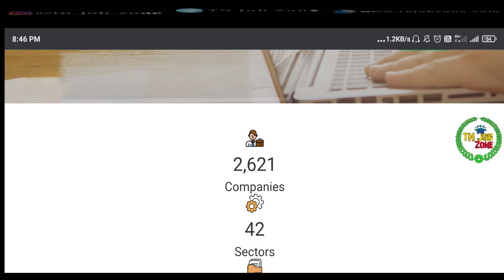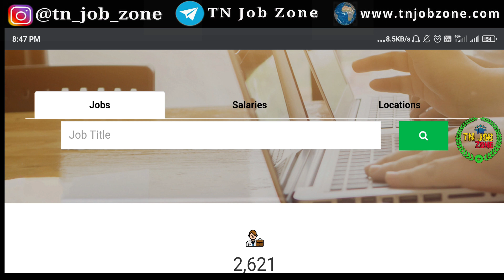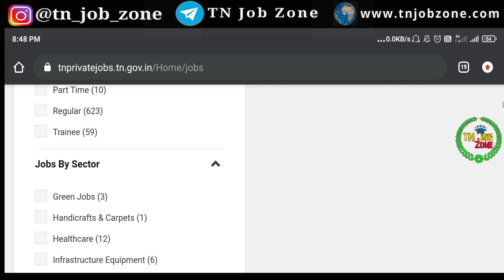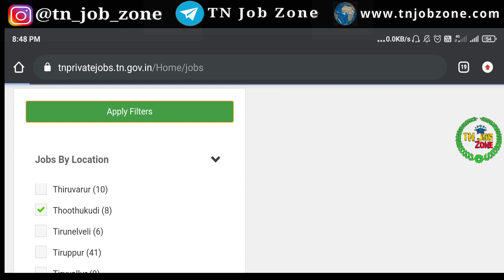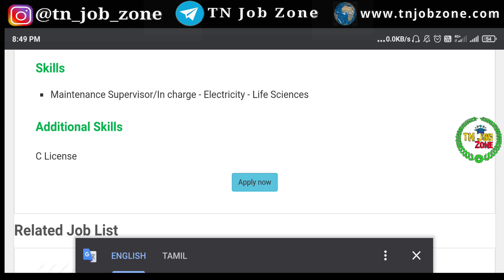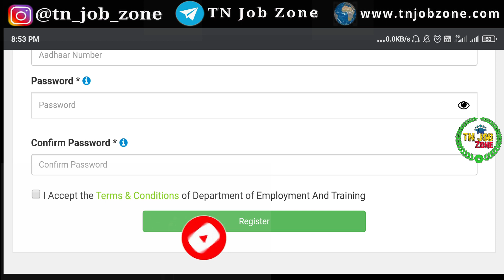government jobs 2020 in Tamilnadu | Arasu Velai Vaippu 2020 | Latest tn govt jobs